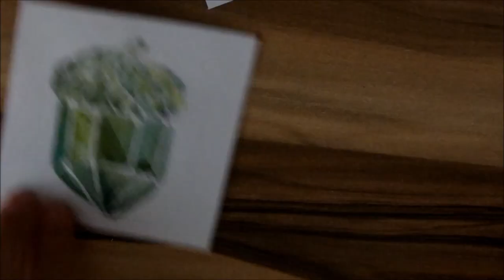Acorns and Gemstones | Watercolor painting | English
Ladoga watercolours
Paper 8x8 cm